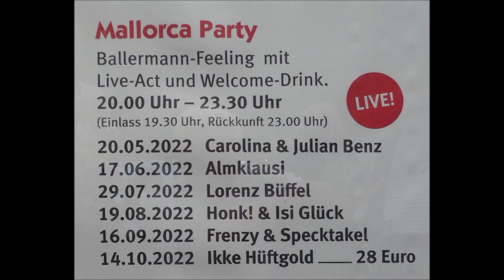Köln * Mallorca Party auf dem Schiff * Der Sommerhit "Layla" * 29.07.2022